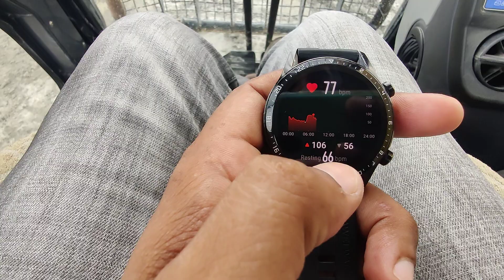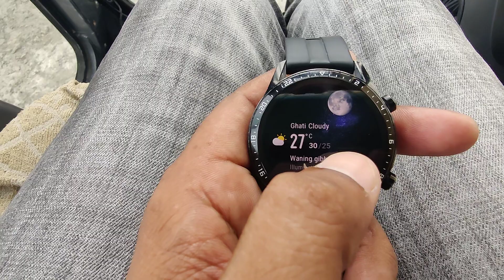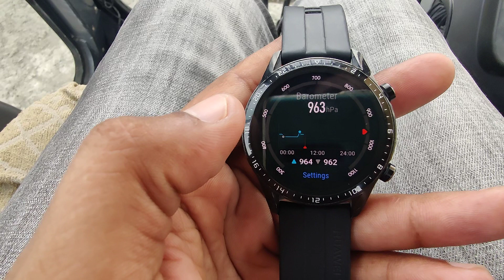Smartwatch features and barometer details